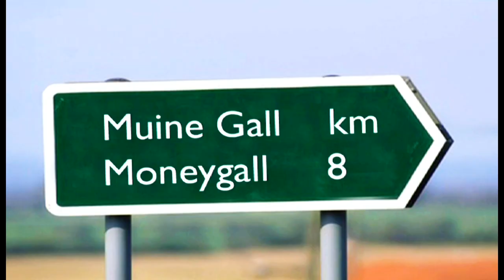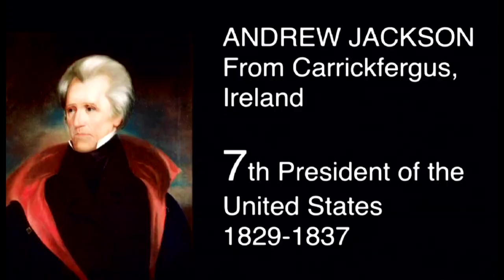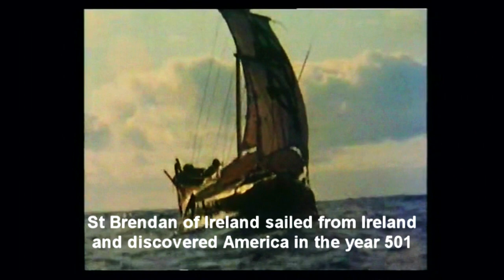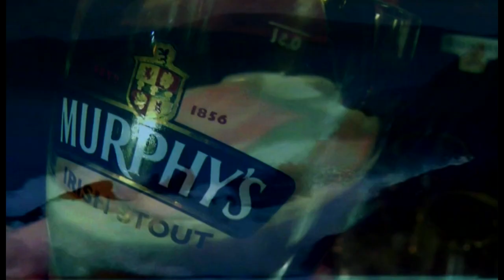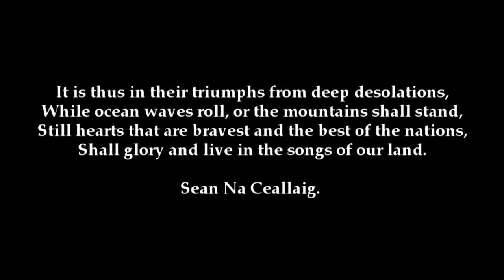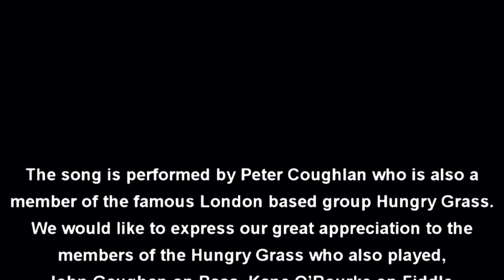As Sure As My Name is Kearney and The Barack Obama Reel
The song is performed by Peter Coughlan who is also a member of the famous London Based group Hungry Grass. We would like to express our great appreciation to the members of the Hungry Grass who also played, John Gaughan on Bass, Kane O'Rourke on Fiddle and Whistle and Christian Vaughan on Piano Accordian. Chris Cormac a well-known Bluegrass player based in the UK played African Congas and Djembe. More footage of Hungry Grass can be found on YouTube.
The lyrics were composed by Cornelius Ryan who also plays the Bouzouki on the track. The air is from an old emigration song from Ireland made famous in the early seventies by Johnny McEvoy. Other members of the band are Tom Lawlor on Accordian, Jim Lawlor on Flute, Justin Rogers on Uilleann Pipes and Martin Slattery on Banjo.
The Barack Obama Reel was especially composed by Brian Morrissey who was responsible for the arrangements. He also plays Percussion, Banjo and Whistle.
Our thanks to all who made this possible and give generously as it is for a good cause.